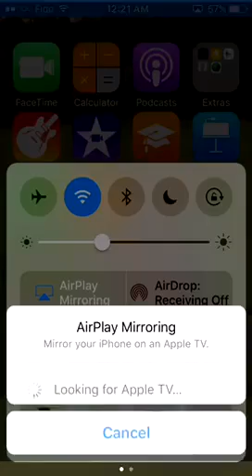Skater app Part 1